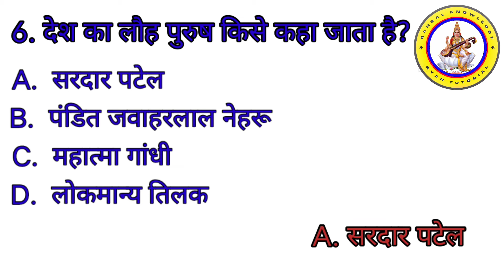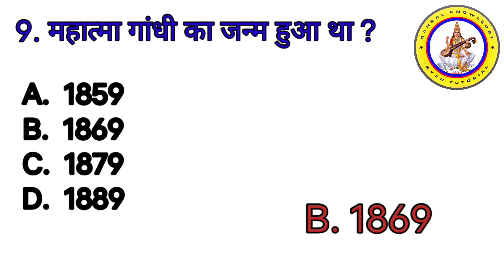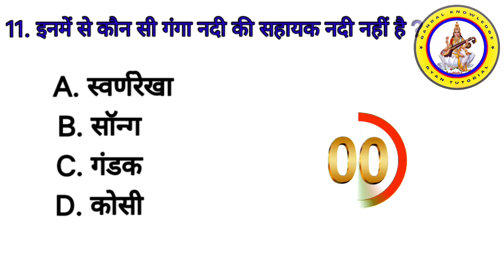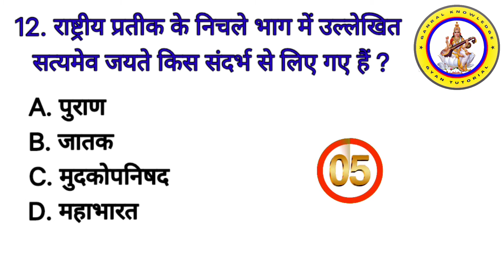Gk Questions || 10 Gk questions and answers || Gk Quiz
Your Queries👇👇👇

General Knowledge
Gk
Gk question
Gk questions
General Knowledge in Hindi
General knowledge with Answer
General Knowledge bataiye
जनरल नॉलेज
जनरल नॉलेज भारत
जनरल नॉलेज क्वेश्चन
जनरल नॉलेज कुएस्तिओन्स
जीके
जीके ज्ञान
Gk question
Gk Answer
Gk Gs Quiz in Hindi
Gk Questions Answer
Gk Gyan Tutorial Youtube Channel
Gk in Hindi
Gk Gs Question in Hindi with Option
Gk Video
Gk